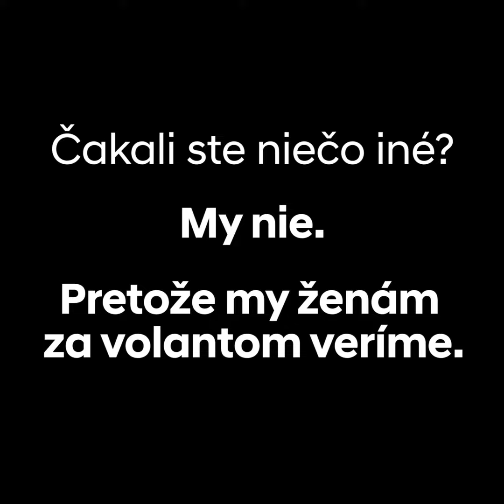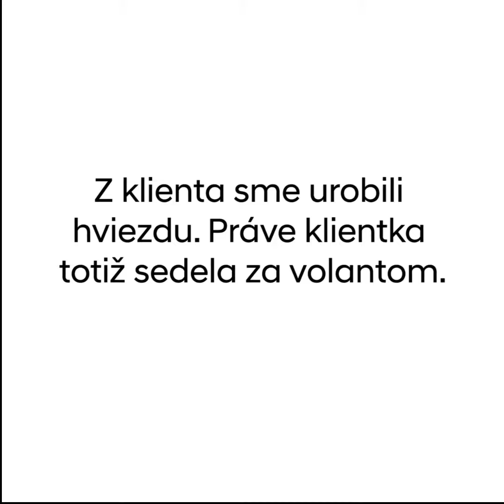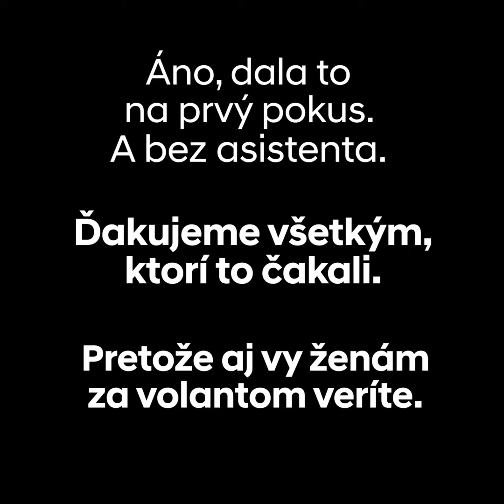This is Locco - Digital Pie 2020 - Hyundai - Za ženy, proti predsudkom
V tejto prihláške zistíte, ako sme videom natočeným na mobil a sponzorovaným 50 eurami oslovili viac ako 900 000 slovákov.